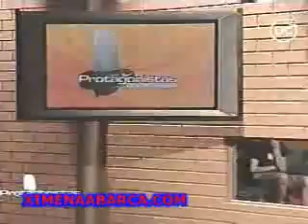Ximena Abarca: Eliminación Berni en PDLM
Ximena Abarca en Protagonistas de la Música. Eliminación de Bernardita.